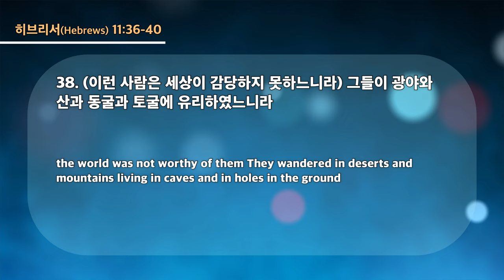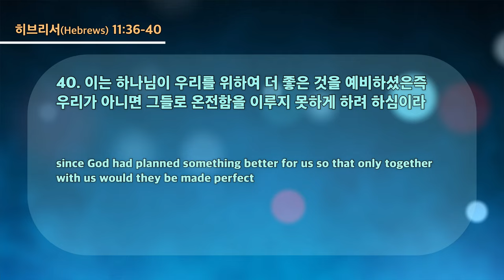20231004 대구하나교회 수요예배 (세상 살리는 믿음의 사람 - 절대 망대, 히11:36-40)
- 1부 예배                             주일 오전 09 : 00
- 2부 예배                            주일 오전 11 : 00
- 3부 예배                            주일 오후 16 : 00

- 1st Service (SUN)                                       09 : 00 am
- 2nd Service (SUN)                                     11 : 00 am
- 3rd Service (SUN)                                      16 : 00 pm